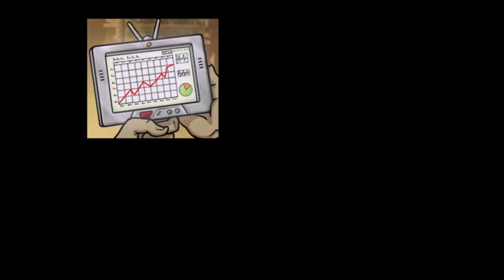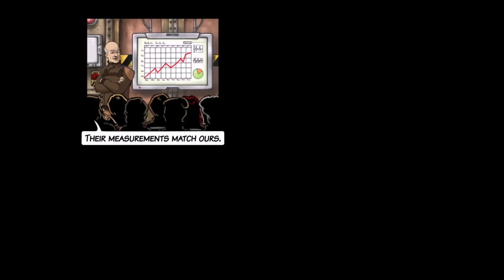A New Beginning - Episode 1 - Sven's Generator [Mono Bro's]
A  new beginning is a point and click adventure created by Daedalic Entertainment.

Watch how the MonoBro's help Fay. One of those hippie time travelers that try to save the world.

Our hero and main complainer Sven "Bent" Svensson will assist us in this adventure as we try to save the world from evil cooperations and other things that might destroy the world in 2050.